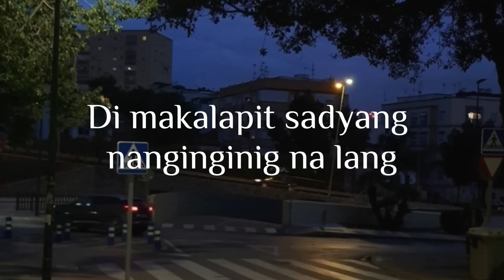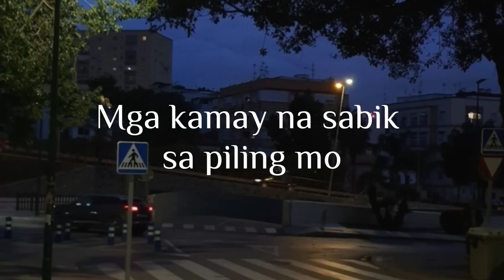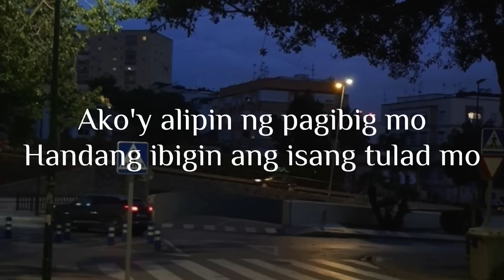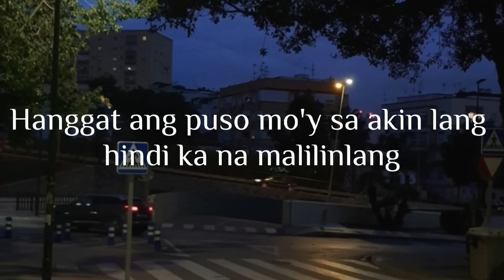December Avenue - Bulong (Lyrics)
Check out December Avenue's Facebook page and get the latest updates on their upcoming events and releases.